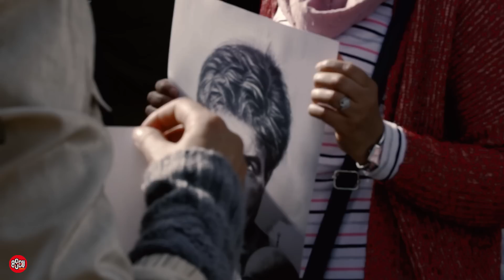Generation Z*** - أي ومبعد؟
A5let 3al l'Gang